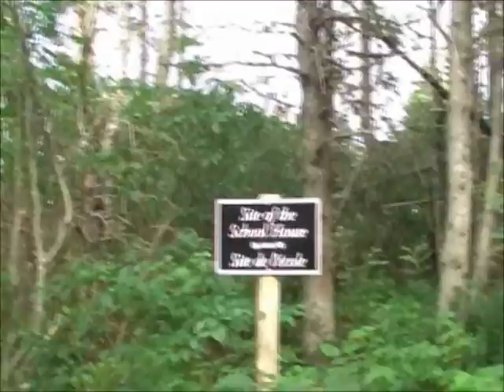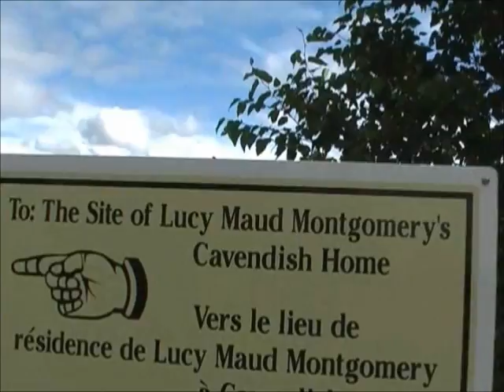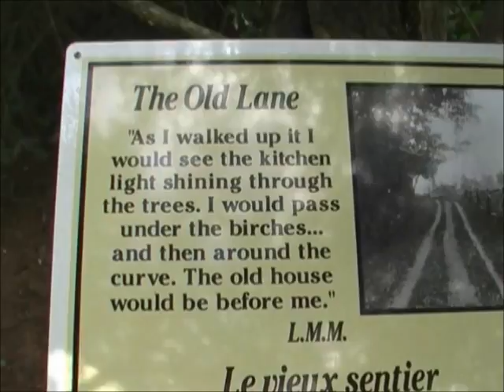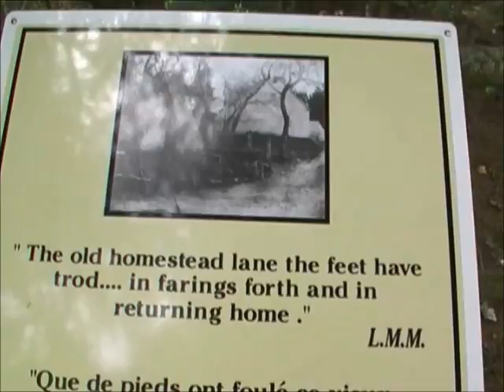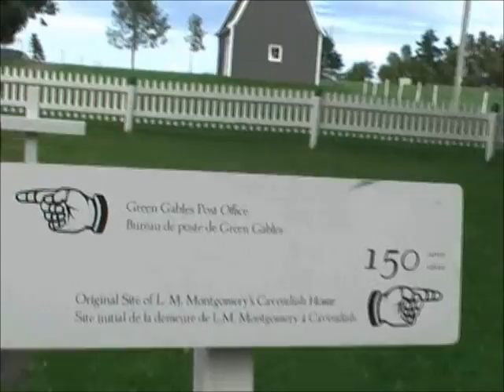G_gablesSchool.wmv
suumer 2007